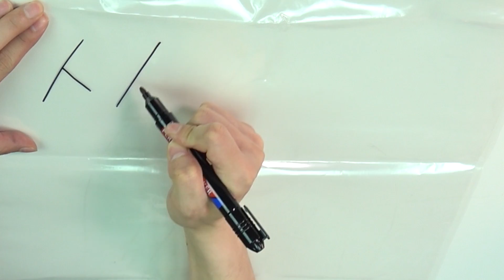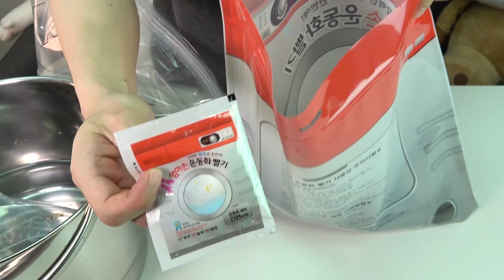10번만 흔들면 운동화가 깨끗해진다고?? 근데 가격이...(나는 바보인가봐)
페북광고를 보고 운동화를 간편하게 세탁해준다기에 구매했습니다.
근데 내가 무슨 짓을 한거지...